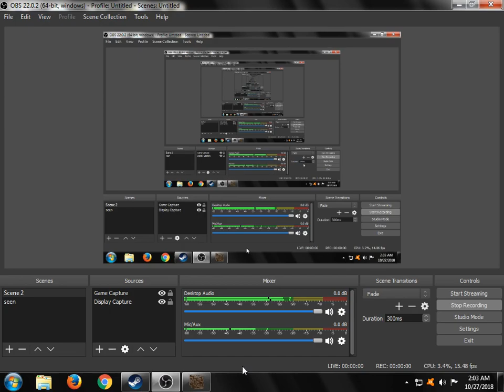Spintires: MudRunner TRACTOR! DEEP WATER MUDDING!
GTA V USERNAME: biggboyy007